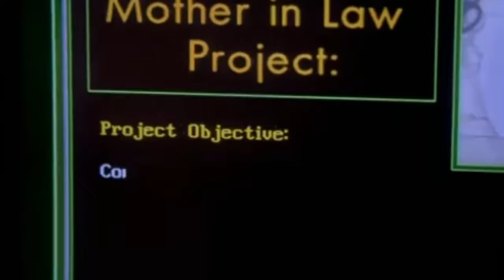Official Trailer - SPIDERS (2000, Lana Parilla, Josh Green, Gary Jones)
International trailer of "Spiders" by Gary Jones. Starring Lana Parrilla, Josh Green, Oliver Macready, Nick Swarts, Mark Phelan, David Carpenter, Leslie Carter, Mark Trotty, Andrew Stoddard, Jonathan Breck